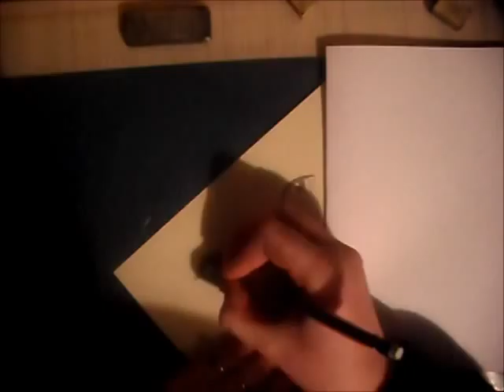Twilight girl speed drawing - Fiona Isaako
done by 16 year old artist Fiona Isaako - hope you enjoy :D